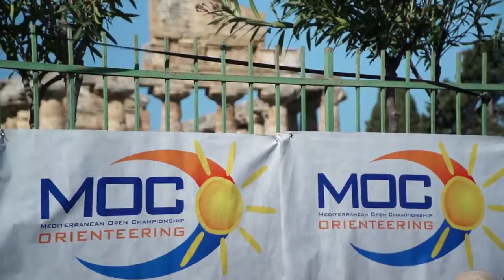Orienteering Highlights Paestum 11 Marzo 2017